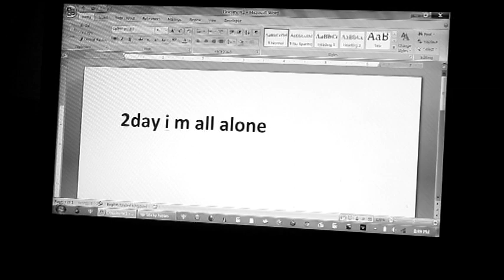Splash || Short Film || Director Shanku Sharma || Camera Deeporaj || 2013